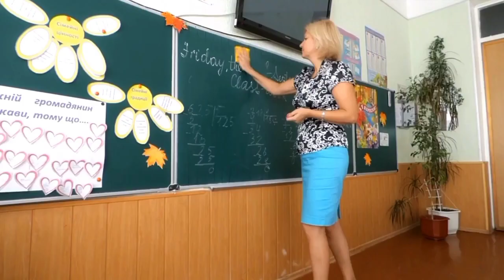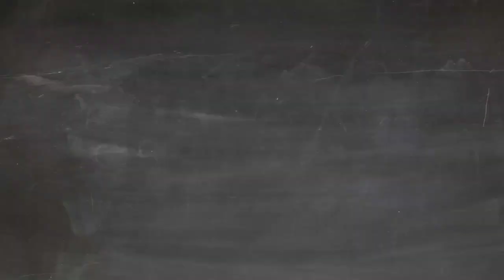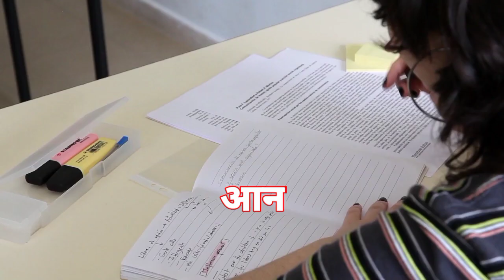kya student e shram card bana sakta hai | e shram card for student news 2022 | shramik card online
दोस्तों इस वीडियो में बताया हूं कि स्टूडेंट ई श्रम कार्ड बनवा सकता है या नहीं । अगर स्टूडेंट की श्रम कार्ड बनवा लिया है तो अब क्या करें ।

Topic Covered :-

E shram card for student online
kya student ko shramik card bana sakte hain
e shram card 2022
e shram card for students
can a student apply for e shram card
e shram card student bana sakte hai
e shram card registration online
e shram card eligibility
kya pf members e shram card bana sakta hai
e shram card students
e shram card kaise banaye
E shram card for student online 2022
kya student ko shramik card bana sakte hain 2022
e shram card for students 2022
e shram card benefits 2022
e shram card registration 2022
can a student apply for e shram card 2022
e shram card student bana sakte hai 2022
e shram card registration online 2022
e shram card eligibility 2022
kya pf members e shram card bana sakta hai 2022
e shram card students 2022
e shram card student banwa sakte hain ya nahi
e shram card student banwa sakte hain 2022
e shram card student banwa sakte hain
e shram card delete kaise kare
e shram card delete kaise karen 2022
kyapfmemberseshram cardbanasaktahai
e shram card news
news updates e shram card
E shram card new update 2022
GR TECHNICAL INFO
Shram card student news update
Student log is shram card banwa sakta hai
Ki shram card banvane se koi Hani to nahin hoga
E shram card new update for student
gr technical info
E shram card online apply 2022
E shram card kaise banaen 2022
Tech
Technology
Technical
Student
Study
Job